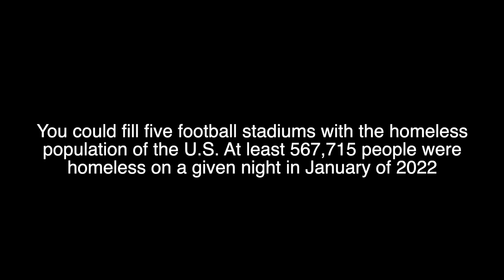Giving away HEALTHY food to the HOMELESS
If you've ever been to ATL you know the homeless population is livid today me and my team did what we could to help
thanks to
@Brandnewflix  on IG
Link to my first nft collection !